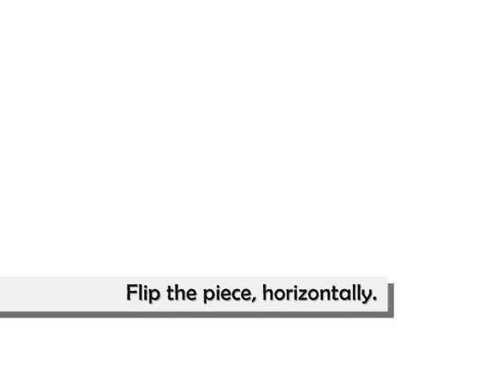How to Make the Azulejo Endless Falls (Paracord) Key Fob by TIAT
Azulejo Endless Falls integrates the 3-Cord Endless Falls tying technique with the look of Portuguese and Spanish painted, tin-glazed, ceramic tile work. Generating a sturdy bar, the tie makes a distinctive looking  bracelet or key fob.

Genre: Paracord Key Fob
By: Tying It All Together
Design: JD Lenzen